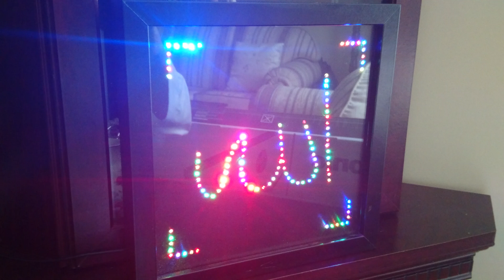Arabic Quranic calligraphy